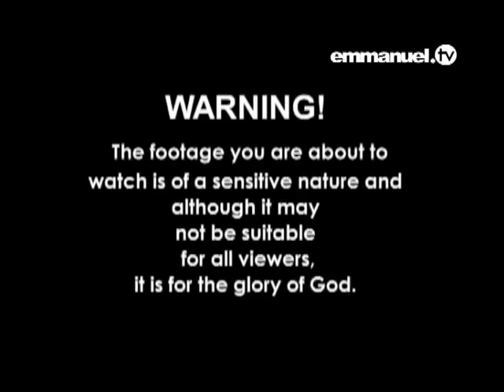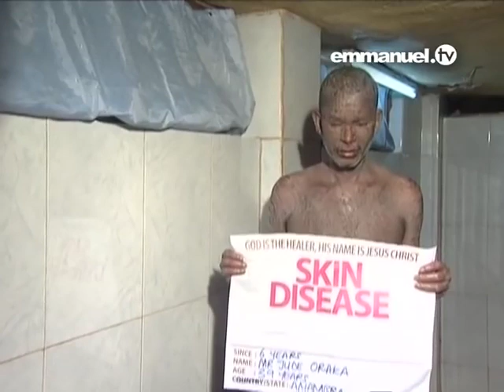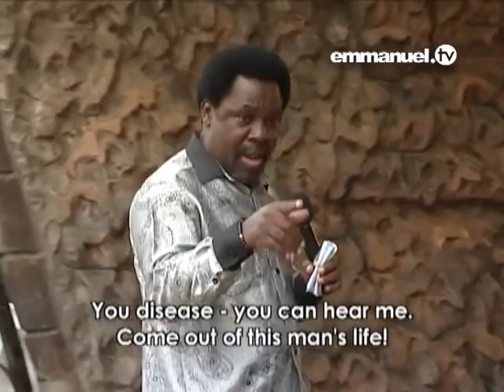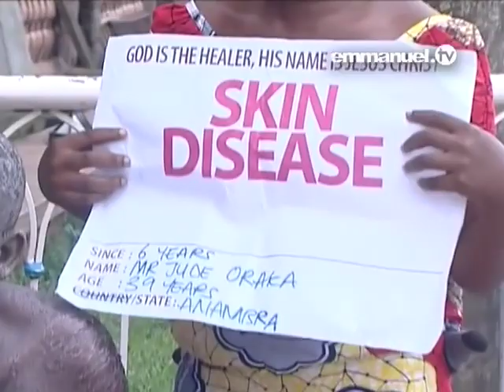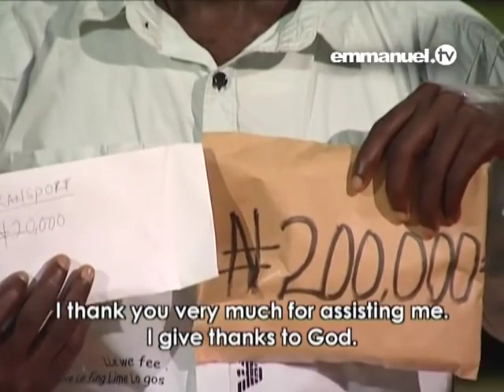MUSISZ TO ZOBACZYĆ - Film Którego NIGDY Nie Zapomnisz !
To, co zaraz zobaczysz, nie jest żartem. Jest bardzo ostre; to jest prawdziwe; to radykalne! Tak jest w przypadku mężczyzny, który był dosłownie "chodzącym trupem" po przybyciu do SCOAN w Lagos w Nigerii z CHRONICZNĄ "wężopodobną" chorobą skóry. Jak makabryczny jest materiał, tak niesamowicie cudowny jest cud! Przygotujcie się na obejrzenie klipu, na pewno go nie ZAPOMNISZ i chwal Boga, który użył T.B. Joshua, aby wyprowadzić tego człowieka z grobu...